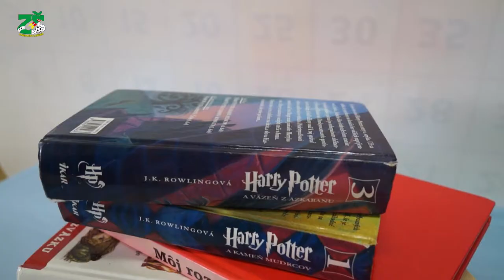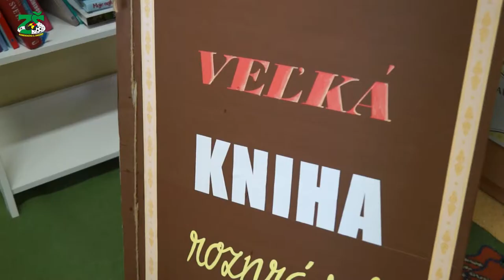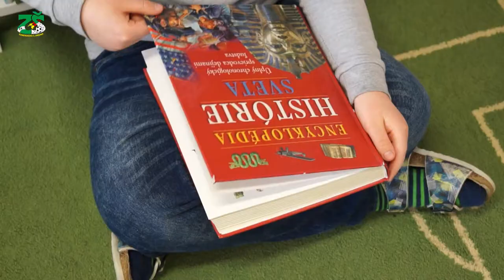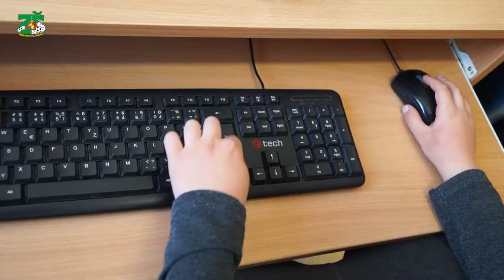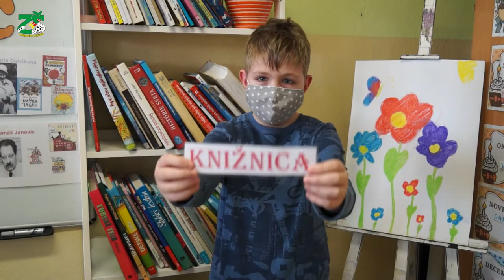Ako vzniká kniha.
Natočené pre Základnú školu, Komenského 3, Smižany